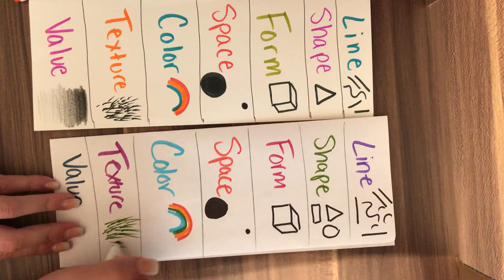Elements of Art foldable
This video will help you make an elements of art vocabulary foldable